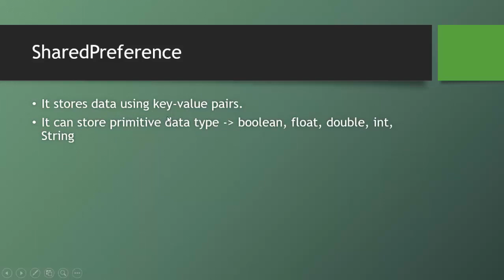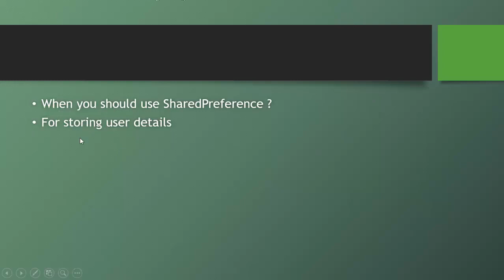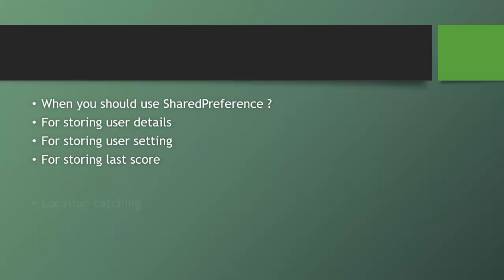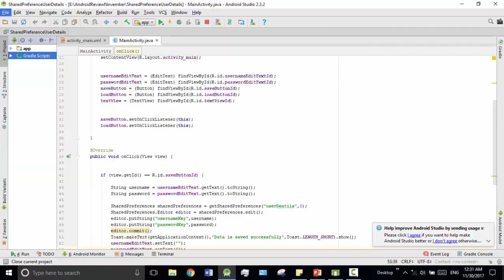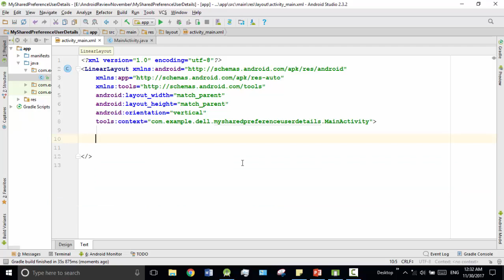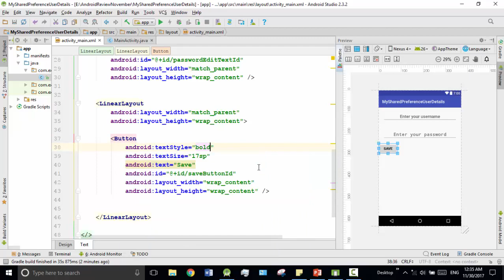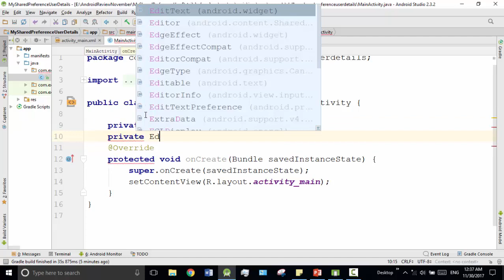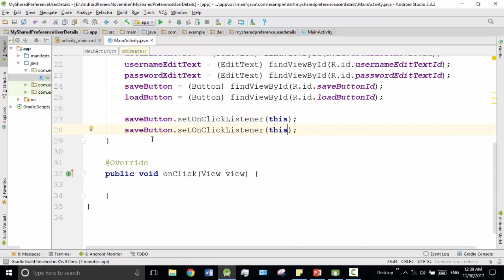Android Bangla Tutorial 7.2 : SharedPreference Example 1 (part-1) | Storing user details